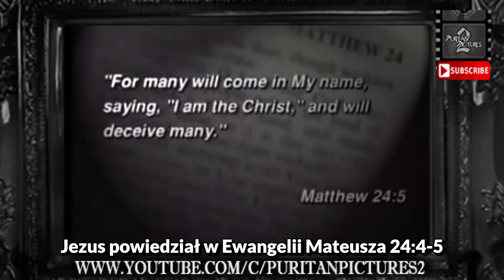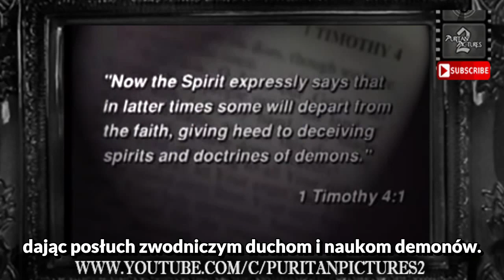Czasy ostateczne. Pora się obudzić! Jezus nas ostrzegł.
Film przedstawia upadek ludzkiej moralności przed ponownym przyjściem Pana panów i Króla królów - Jezusa Chrystusa.